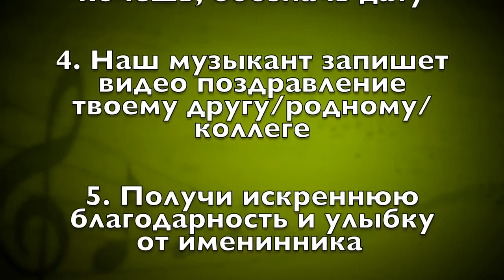Уникальные онлайн-поздравления от виртуозных исполнителей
День рождения близких выпадает на время изоляции, когда нет возможности поздравить дорогого человека лично?

Закажи живое музыкальное поздравление! 😃 🎶

✅ Как это сделать?

1. Выбери любимую песню и инструмент;
2. Свяжись с нами;
3. Расскажи, что ты хочешь, обозначь дату;
4. Получи искреннюю благодарность и улыбку от именинника

География не имеет значения! 🌍

🎁 Стоимость поздравления от 1000 рублей!

Чтобы узнать подробности, звоните и пишите прямо сейчас! 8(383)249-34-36